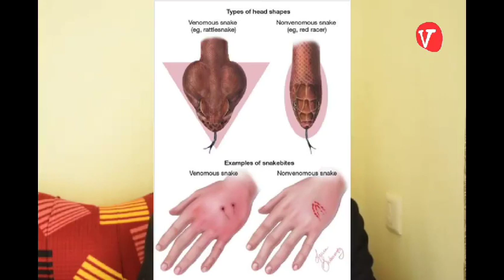விஷப்பாம்புக்கடி பாகம் 1: தமிழ்நாட்டின் விஷ பாம்புகள்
விஷப் பாம்புகள் பற்றியும் , பாம்புக்கடியைத் தவிர்ப்பதற்கு என்ன செய்ய வேண்டும் என்பது பற்றியும் விளக்கம்.